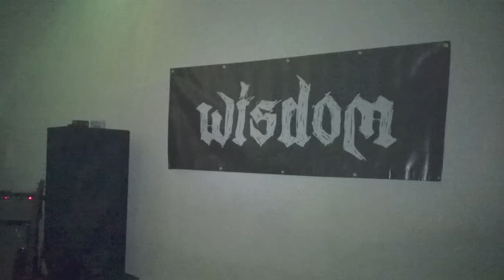Wisdom - Shari Vari Rouen - 21 avril 2014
Petit montage souvenir de notre concert au Shari Vari